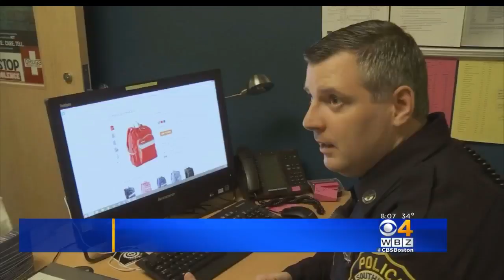Southwick Classrooms To Have 'Go Bags' for Emergency Situations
The bags will have water, toilet paper, and even a tourniquet inside, in case students get stuck in a classroom.